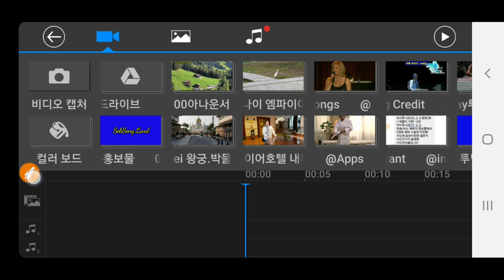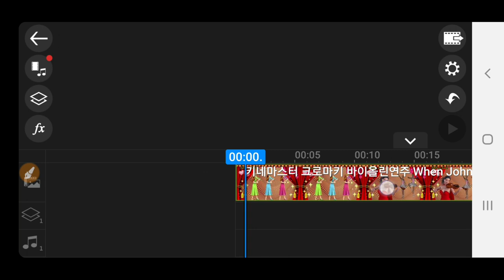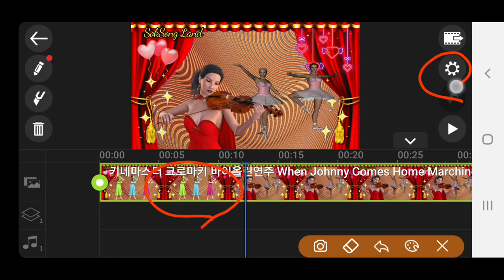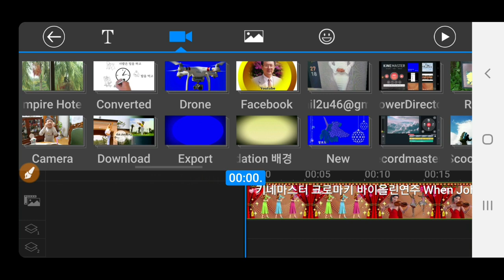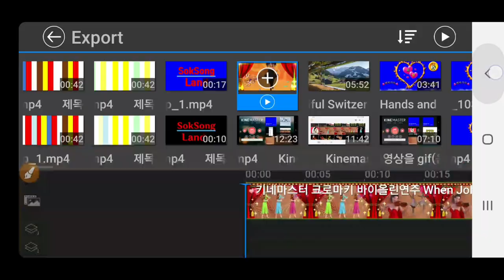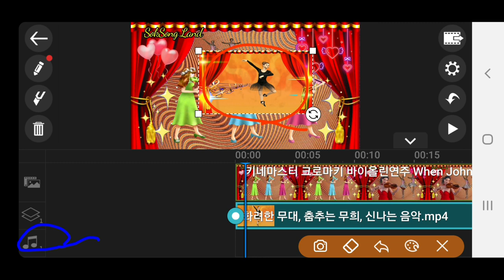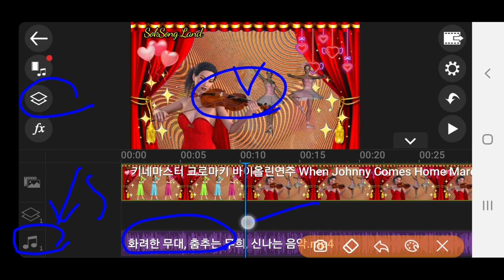파워디렉터강좌 동영상에서 오디오 음악만 추출하는 방법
스마트폰 파워디렉터 강좌 동영상의 오디오 음악만 추출하는 방법
Mobile Powerdirector 강좌 동영상 음악 오디오만 추출 방법